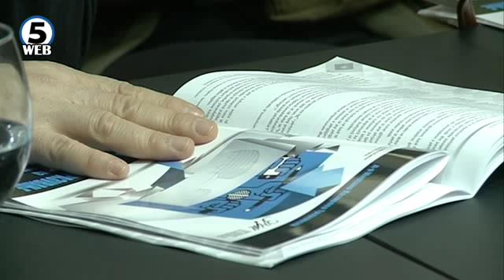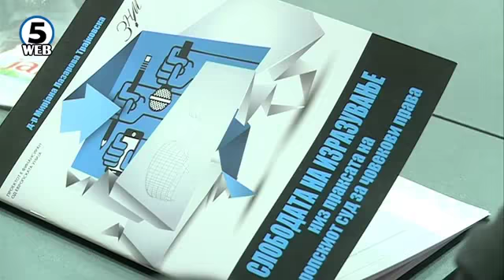Тимоние: Медиумите да бидат рамноправен партер кон ЕУ